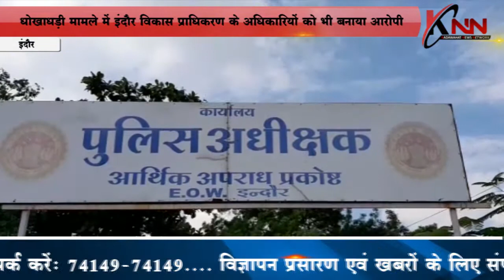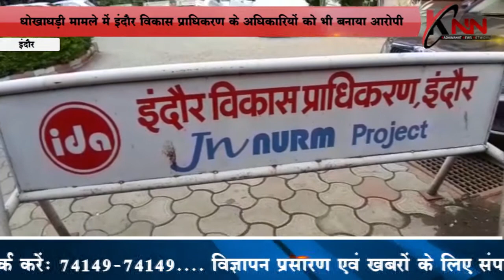होटल वॉव में हिस्सेदारी देने के नाम पर होटल की जमीन हड़पी KNN News Knn News